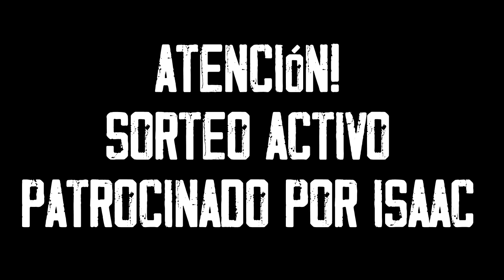OTRO REGALO SORPRESA!!!